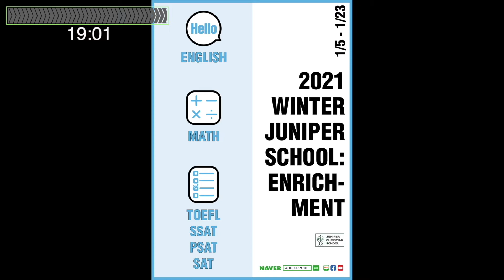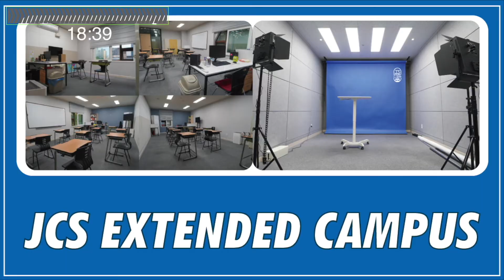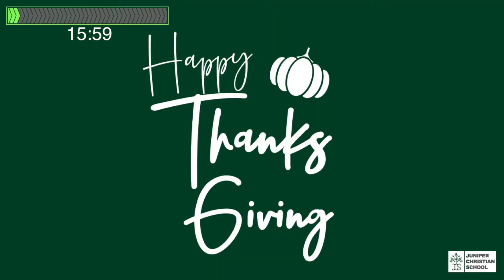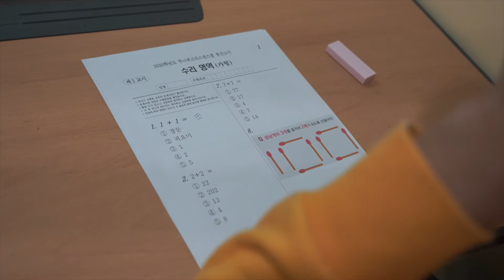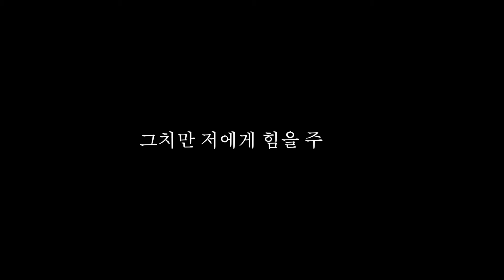[CHAPEL- November 6th, 2020] JUNIPER CHRISTIAN SCHOOL: 일상, 우리의 물맷돌- 최화평 교사 (Mr. Chris Choi)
/// NAVIGATE ///
Opening: 00:01
Worship: 04:12
Announcement: 07:47
Student Prayer: 11:40
Special Video (Dr. Lee's Sermon- NG): 12:08
Sermon (Mr. Choi): 12:51
Special Music Performance (Lydia Yoon & Gia Kim): 25:27
Ending: 29:05

주니퍼크리스천스쿨 교사이신 최화평 교사 (Mr. Chris Choi)께서 사무엘상 17장 32절-40절 말씀을 토대로 "일상, 우리의 물맷돌"이라는 주제로 설교해 주셨습니다.

하나님께서 사랑하신 왕, 다윗은 어린 시절부터 하나님께서 주신 하루하루를 소중히 생각하며 하나님께서 자신에게 맡기신 양치기 일에 최선을 다하며 살았습니다. 그리고 그는 하나님의 군대를 모욕한 적, 무시무시한 골리앗과의 싸움에서 사용할 무기로 자신이 일상 속에서 사용하던 물맷돌을 선택합니다.

물론 하나님께서는 우리에게 대단한 능력과 무기를 주실 수도 있겠지만, 하나님의 백성으로서 올바른 자세는 성경 속 다윗처럼 주어진 일상에 최선을 다하며 준비하는 것일 것입니다. 하나님께서 준비하신 가장 완벽한 타이밍에 우리에게 주어졌던 그 능력을 잘 사용하기 위해서 말입니다.

사무엘상 17장 32절-40절
32 다윗이 사울에게 말하되 그로 말미암아 사람이 낙담하지 말 것이라 주의 종이 가서 저 블레셋 사람과 싸우리이다 하니 33 사울이 다윗에게 이르되 네가 가서 저 블레셋 사람과 싸울 수 없으리니 너는 소년이요 그는 어려서부터 용사임이니라

34 다윗이 사울에게 말하되 주의 종이 아버지의 양을 지킬 때에 사자나 곰이 와서 양 떼에서 새끼를 물어가면 35 내가 따라가서 그것을 치고 그 입에서 새끼를 건져내었고 그것이 일어나 나를 해하고자 하면 내가 그 수염을 잡고 그것을 쳐죽였나이다

36 주의 종이 사자와 곰도 쳤은즉 살아 계시는 하나님의 군대를 모욕한 이 할례 받지 않은 블레셋 사람이리이까 그가 그 짐승의 하나와 같이 되리이다 37 또 다윗이 이르되 여호와께서 나를 사자의 발톱과 곰의 발톱에서 건져내셨은즉 나를 이 블레셋 사람의 손에서도 건져내시리이다 사울이 다윗에게 이르되 가라 여호와께서 너와 함께 계시기를 원하노라

38 이에 사울이 자기 군복을 다윗에게 입히고 놋 투구를 그의 머리에 씌우고 또 그에게 갑옷을 입히매 39 다윗이 칼을 군복 위에 차고는 익숙하지 못하므로 시험적으로 걸어 보다가 사울에게 말하되 익숙하지 못하니 이것을 입고 가지 못하겠나이다 하고 곧 벗고 40 손에 막대기를 가지고 시내에서 매끄러운 돌 다섯을 골라서 자기 목자의 제구 곧 주머니에 넣고 손에 물매를 가지고 블레셋 사람에게로 나아가니라

Mr. Chris Choi, a Juniper Christian School teacher, gave a sermon on the subject of "Everyday, Our Water Mill" based on 1 Samuel 17:32-40.

David, the King loved by God, had lived since childhood, doing his best to the shepherding that God entrusted to him, cherishing the day by day that God gave him. David chooses the water mill he used in his daily life as a weapon to use in the fight against the fearsome Goliath, an enemy who insulted God's army.

Of course, God may give us great power and weapons, but the correct attitude as God's people would be to do our best and prepare for the daily life given, like David in the Bible. To make good use of that power that God has given us at the most perfect timing.

1 Samuel 17:32-40
32 “Don’t worry about this Philistine,” David told Saul. “I’ll go fight him!”

33 “Don’t be ridiculous!” Saul replied. “There’s no way you can fight this Philistine and possibly win! You’re only a boy, and he’s been a man of war since his youth.”

34 But David persisted. “I have been taking care of my father’s sheep and goats,” he said. “When a lion or a bear comes to steal a lamb from the flock, 35 I go after it with a club and rescue the lamb from its mouth. If the animal turns on me, I catch it by the jaw and club it to death. 36 I have done this to both lions and bears, and I’ll do it to this pagan Philistine, too, for he has defied the armies of the living God! 37 The Lord who rescued me from the claws of the lion and the bear will rescue me from this Philistine!”
Saul finally consented. “All right, go ahead,” he said. “And may the Lord be with you!”

38 Then Saul gave David his own armor—a bronze helmet and a coat of mail. 39 David put it on, strapped the sword over it, and took a step or two to see what it was like, for he had never worn such things before. “I can’t go in these,” he protested to Saul. “I’m not used to them.” So David took them off again. 40 He picked up five smooth stones from a stream and put them into his shepherd’s bag. Then, armed only with his shepherd’s staff and sling, he started across the valley to fight the Philistine.

MB01YKDUYFIKMK8

[Equipments]
* Camera: Sony α7 III 3m
* Camera Lens: 85mm f1.8